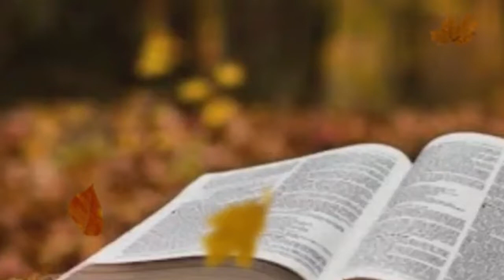അനുദിന വചനവിചിന്തനം കൈത്താക്കാലം 4-ാം വ്യാഴം,ദൈവരാജ്യം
അനുദിന വചനവിചിന്തനം കൈത്താക്കാലം 4-ാം വ്യാഴം
,ദൈവരാജ്യം